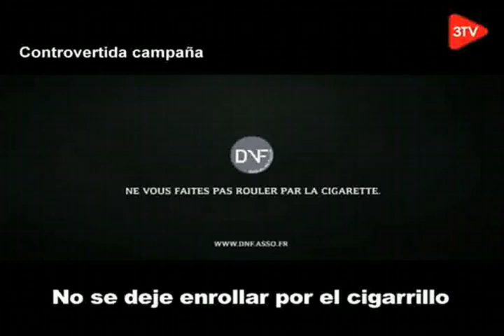Campaña antitabaco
Vender un vertedero.